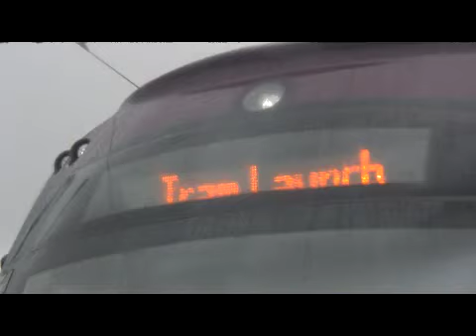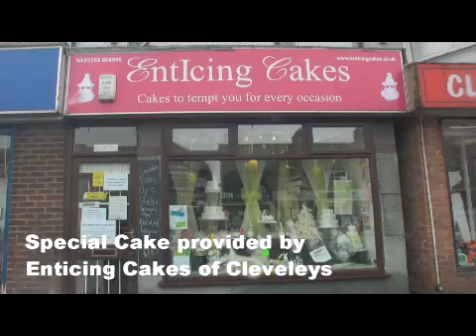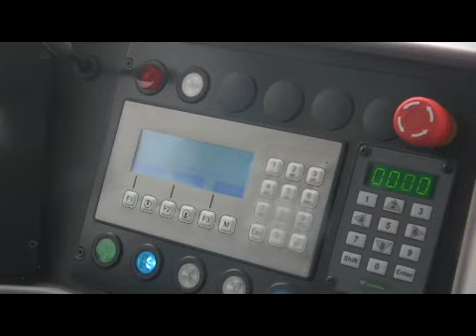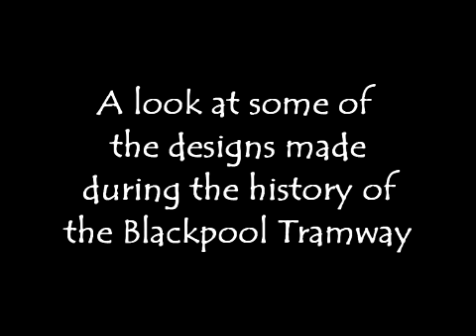Opening Ceremony of the new Blackpool Trams - Cleveleys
Opening Ceremony of the new Blackpool Supertrams filmed by Orion Media of Cleveleys (oriondvd.co.uk)